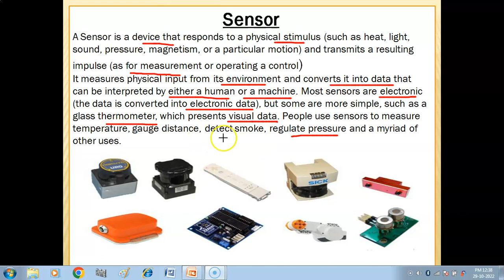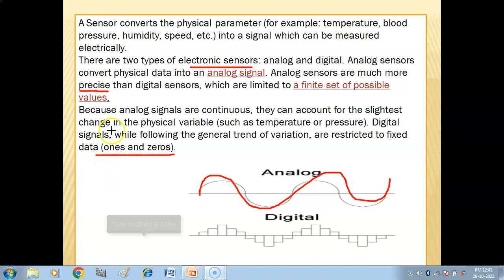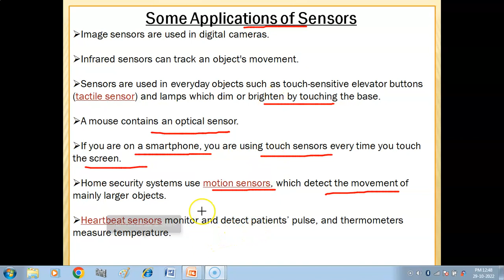What are Sensors ? | Applications of Sensors | Introduction to Emerging Trends | IP Class 11 | AI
1. What are Sensors ?
2. Applications of Sensors
Playlist links of Tutorials (Informatics Practices Class 11)-
Class XI